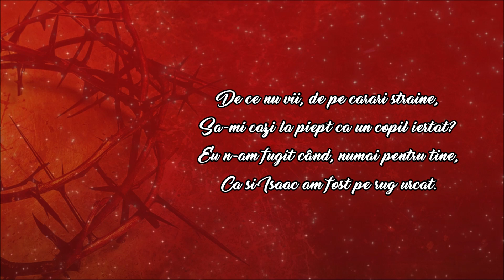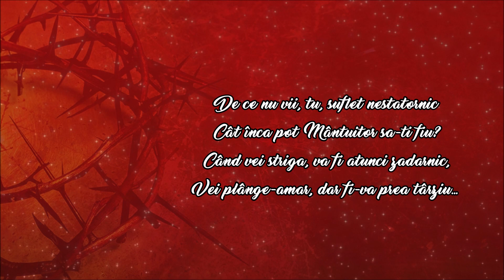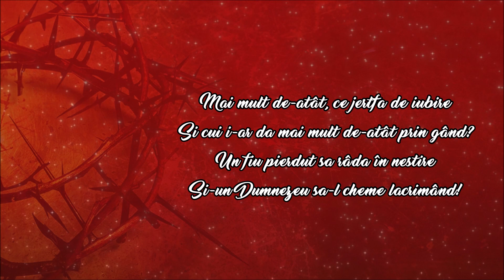De ce nu vii de pe carari straine - Costache Ioanid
De ce nu vii, de pe cărări străine,
Să-mi cazi la piept ca un copil iertat?
Eu n-am fugit când, numai pentru tine,
Ca și Isaac am fost pe rug urcat.

Mai mult de-atât, ce jertfă de iubire
Și cui i-ar da mai mult de-atât prin gând?
Un fiu pierdut să moară în neștire
Și-un Dumnezeu să-l cheme lăcrimând!

De ce nu vii, cât încă sunt aproape?
De ce te-ascunzi când încă te mai chem?
De ce nu simți lumina mea pe pleoape,
Când te primesc, ca Salvator suprem?

De ce nu vrei să fii cu Mine-n slavă,
Să colindăm alături ceru-ntreg?
Din flori din rai, din vesnica dumbravă,
Cu mâna Mea cununa să-ți aleg!

De ce nu vii, tu, suflet nestatornic
Cât încă pot Mântuitor să-ți fiu?
Când vei striga, va fi atunci zadarnic,
Vei plânge-amar, dar fi-va prea târziu...

Şi cui i-ar da mai mult de-atât prin gând?
Un fiu pierdut să râdă în neştire
Şi-un Dumnezeu să-l cheme lăcrimând!